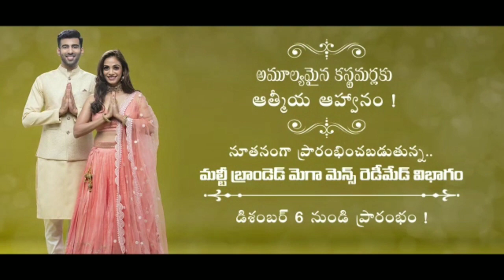భద్రాద్రి రామయ్య సన్నిధిలో వింత పక్షి II TEJA TIMES II సెల్ఫీ లతో సందడి చేసిన భక్తులు